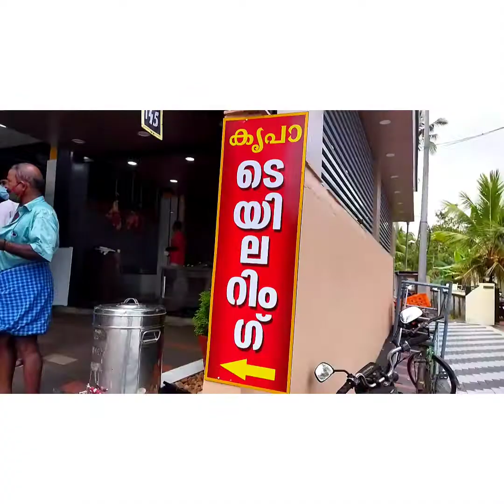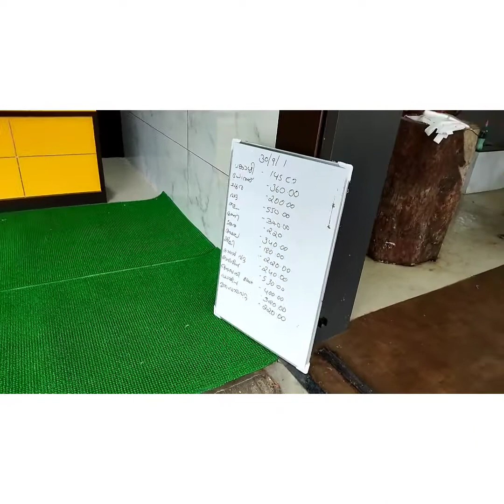Jesmar vlogs. TAILORING SHOPE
Mobial number
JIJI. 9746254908